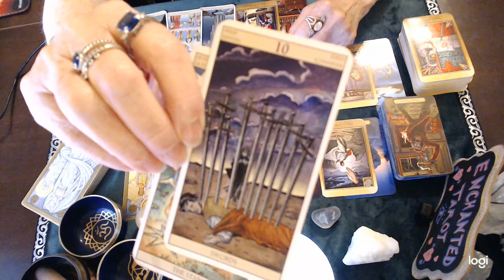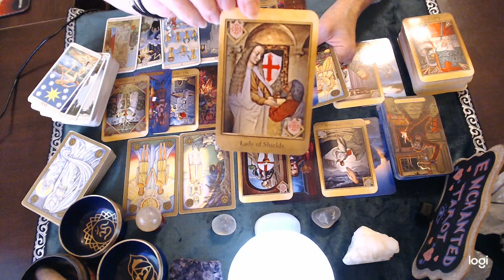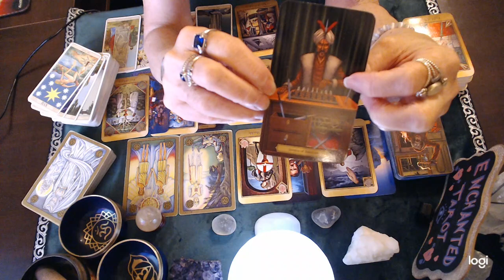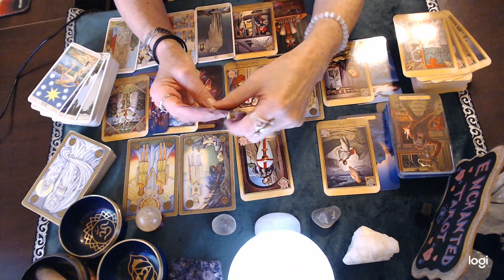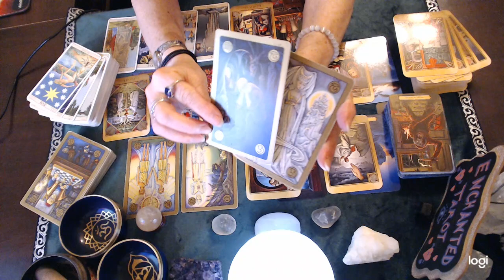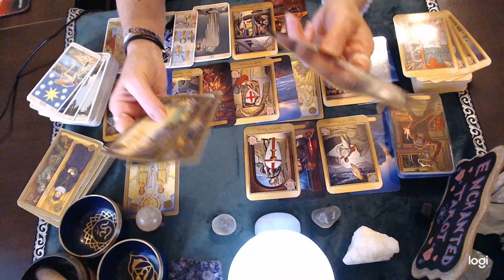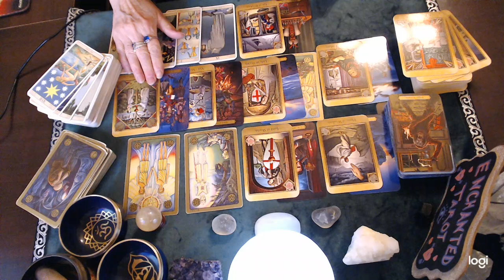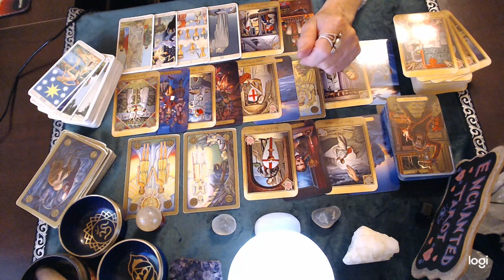Aries September 2021 ♈💖 This decision just might be taken from your hands...